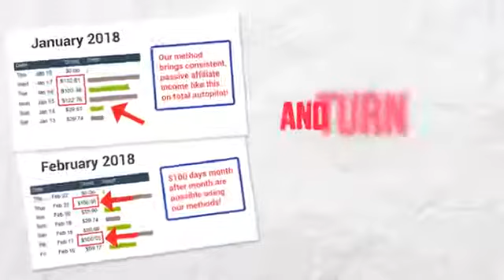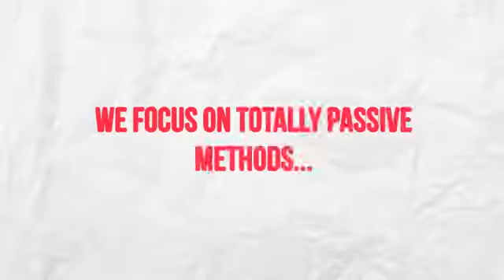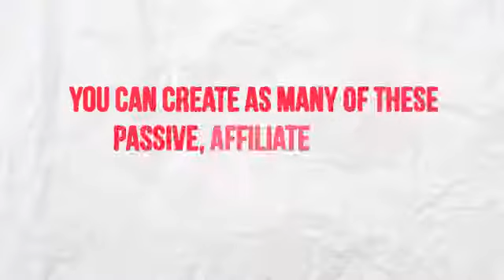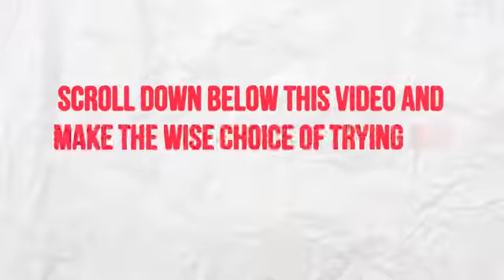Affiliate Victory Passive System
Affiliate Victory is now live and on earlybird discounted pricing.

It’s a brand new course that shows you how to take a tiny 10 buck investment and turn it into 50-100/day profits.

You can do it without SEO or any complicated website setup.

-Since it’s aff. marketing, no customer support.

-Since it’s passive traffic, set and forget it

-Since it’s passive, only some initial setup work per site (set up as many as you like)